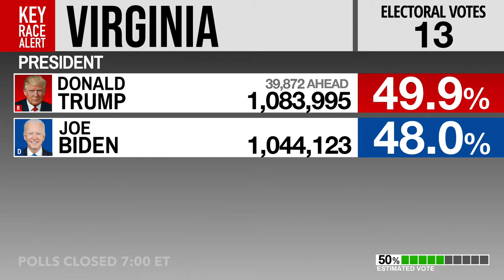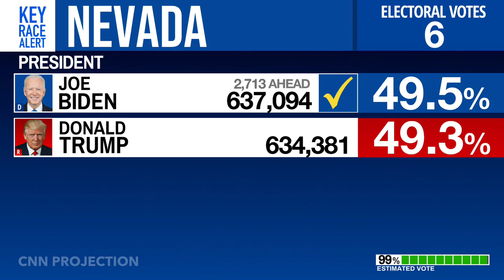CNN 2024 U.S. Election Night Prediction | Joe Biden vs Donald Trump Rematch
The first official Election Night in America prediction for the 2024 Presidential Election.

This video centers on the almost but certainly probable scenario in which Incumbent President Joe Biden faces off against Former President Donald Trump in what is ultimately a rematch of the 2020 Election.

Will Trump make a comeback and win back states he won in 2016? Or will Biden defeat him again to win re-election? This Election will surely go down in history… yet again.